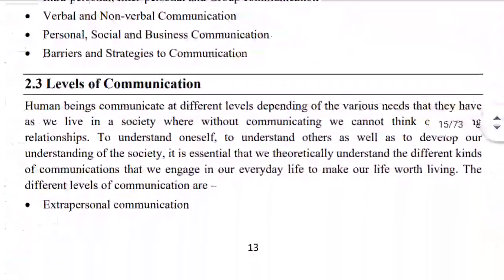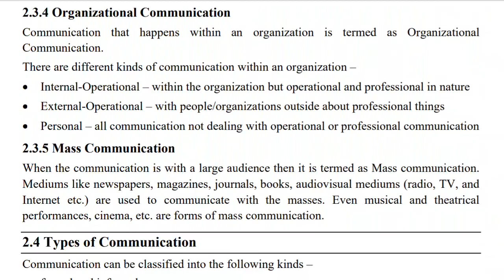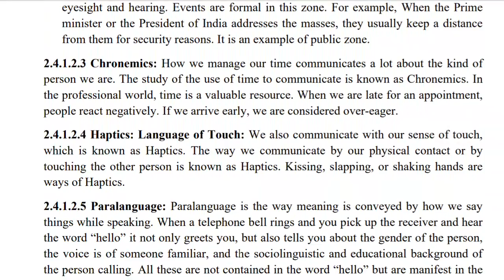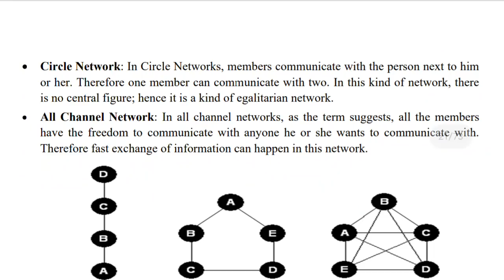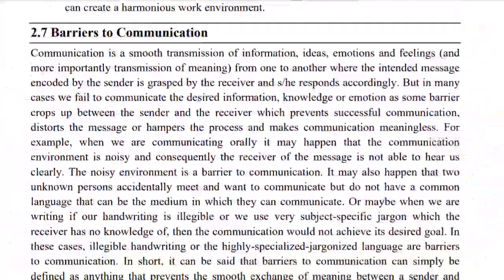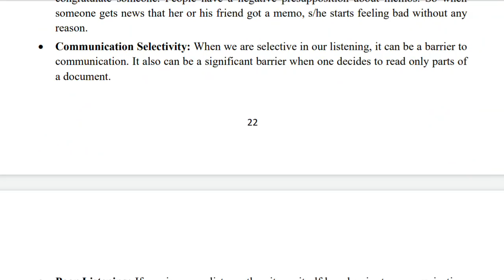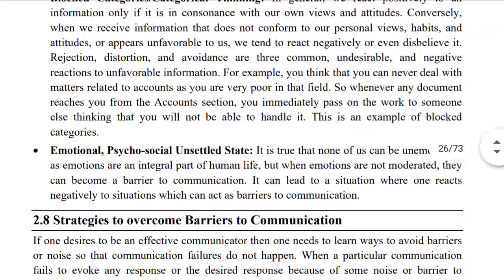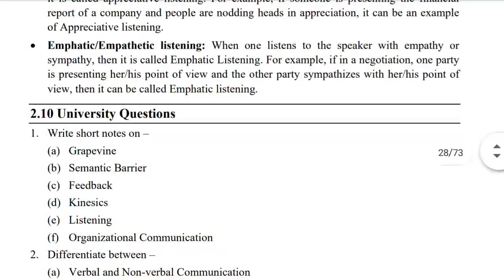AECC English A Chapter 2 Communication | DU | SOL | NCWEB | UG